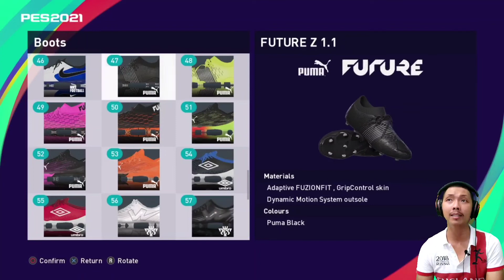Tutorial cara membuat Eky Taufik di PES 2021. Create Player PES 2021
Episode create player kali ini aku akan membuat Eky Taufik.. seperti apa? yuk tonton video nya ya..

Jadwal Upload
- FIFA 22 Sergio Ramos / PES 2021 Alessandria: senin - minggu, jam 19:00/20:00 WIB (gantian)
- Random content (create player/tutorial/game lain): senin - minggu, jam 16:00/17:00 WIB (tidak selalu upload)